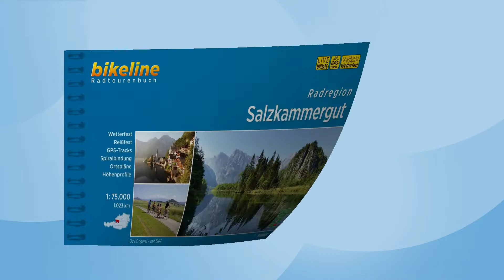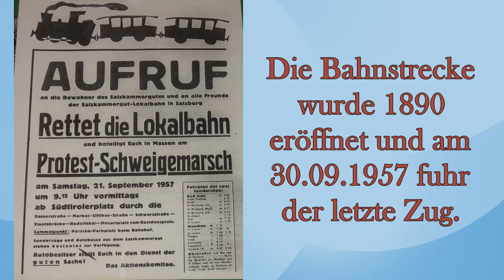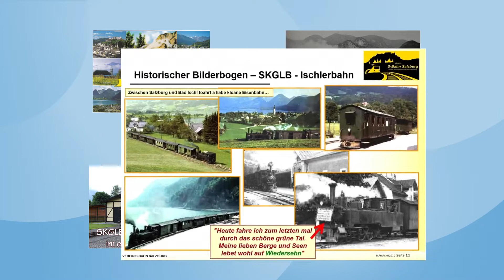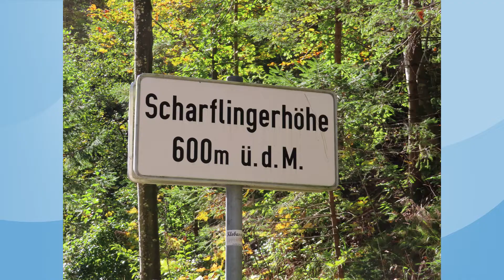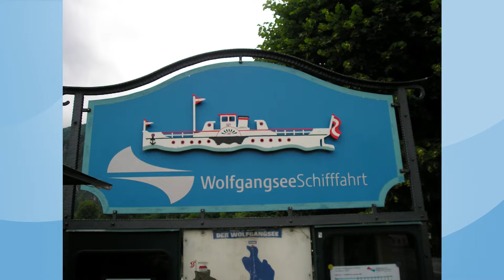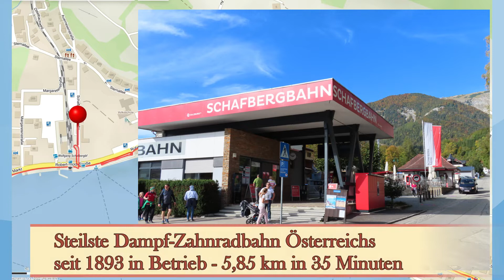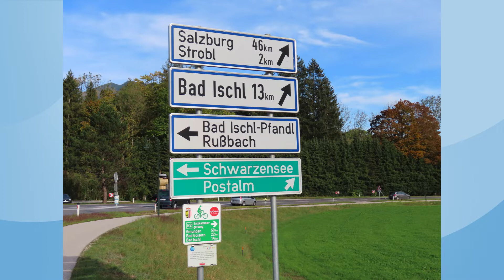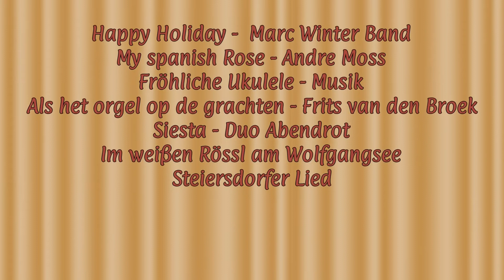Salzkammergut Radweg - Tag 1 - von Salzburg nach Bad Ischl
Der Salzkammergut – Radweg ist ein traumhaft angelegter Radweg entlang der vielen Salzkammergut - Seen mit herrlichem Ausblick auf die umliegenden Berge.

Ich startete die Radtour in Anthering, etwas nördlich von Salzburg gelegen und fuhr entlang der Salzach nach Salzburg bis zum Mozartsteg. Anschließend auf der alten Bahntrasse der Bad Ischler-Bahn über Eugendorf, Thalgau zum Mondsee. Am Südufer verlässt man bald das Bundesland Salzburg und kommt nach Oberösterreich, wo der erste Anstieg auf die Scharflinger Höhe wartet. Nach einer kurzen Abfahrt hat man schon den Wolfgangsee im Blickfeld und kommt nach St. Gilgen.

Eine kurze Pause an der Seepromenade lohnt sich und man wird mit dem tollen Ausblick zum Schafberg belohnt. Weiter geht es wieder auf der alten Bahntrasse und bei Abersee nützte ich die Möglichkeit, mit der Radfähre den See zu überqueren und erreichte St. Wolfgang. Wenn es die Zeit erlaubt, sollte man unbedingt mit der Dampf-Zahnradbahn auf den Schafberg fahren, eine wirklich spektakuläre Fahrt, die ich schon 2x gemacht habe. Einmal in der Adventszeit, da fährt die Bahn nur die halbe Strecke und das zweite Mal im Sommer, nur hat da leider das Wetter nicht mitgespielt und an der Bergstation war dichter Nebel, dass man das Gipfelhaus fast nicht fand.

In St. Wolfgang, dem Hauptort des Wolfgangsees, ist natürlich der Besuch des Hotels „Weisses Rössl“ ein Pflichttermin und Kaffee und Mehlspeise auf der See-Terassse mit dem großartigen Ausblick zu genießen immer ein Erlebnis.

Über Strobl führt der Radweg entlang der Ischl zum Tagesziel nach Bad Ischl, wo mit dem Besuch der Konditorei Zauner die Tagesetappe nach 82 km endete.